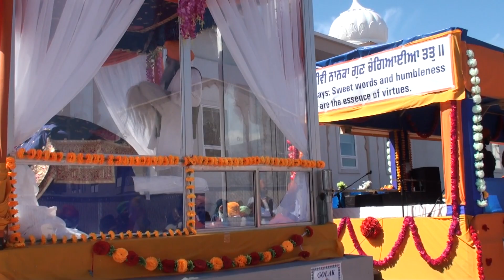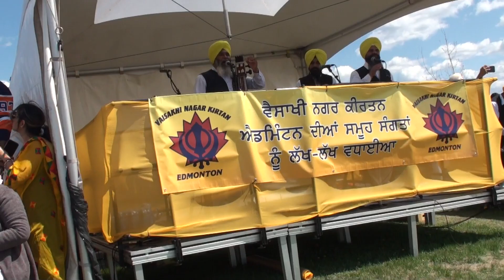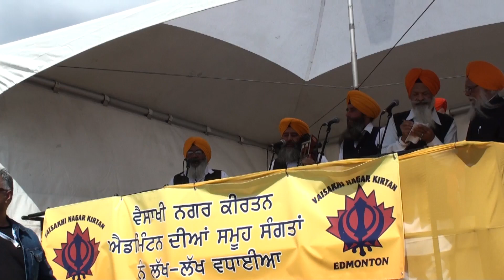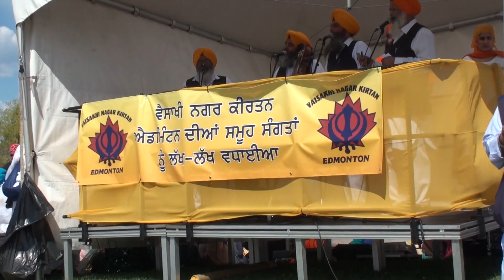Nagar Kirtan Edmonton 2022